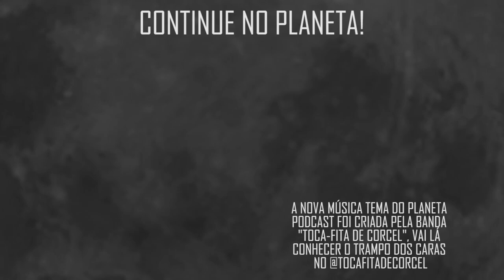"ESSE CARA É LOUCO, MANO" com Roberto Sadovski | Planeta Podcst (CineClube)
Roberto Sadovski está de volta ao Planeta Podcast para bater um papo com Humberto Rosso e Daniel Varella sobre um o filme "Enigma de outro mundo", nesse trecho nosso convidada fala um pouco da carreira do Nicolas Cage, e de um mito sobre ele ter ganhado muito dinheiro em um cassino.